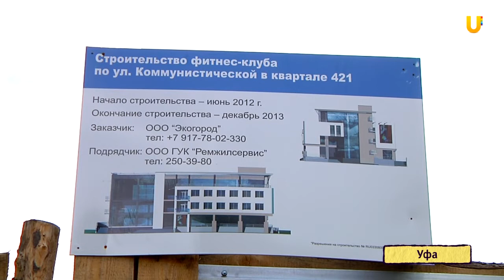U-News. Ночью в Уфе снесли памятник архитектуры